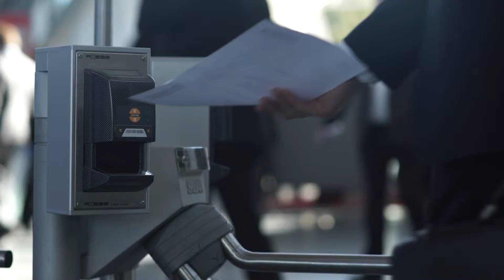EXPO REAL 2015 | Opening Day 1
Comments of Dr. Bruno Ettenauer and Dr. Hugh F. Kelly on the benefits of being present at EXPO REAL.